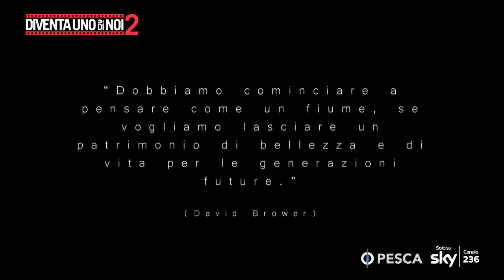PESCA TV SKY 236: The Queen of the river - Piero Carchedi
Pesca TV Sky 236: Video di Piero Carchedi per partecipare al concorso di Caccia e Pesca TV "DIVENTA UNO DI NOI" - 2° edizione.